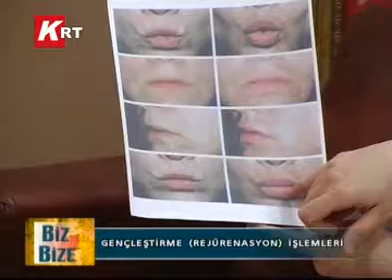18-01-2012 BİZ BİZE BLM 4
GENÇLEŞTİRME (REJÜRENASYON) İŞLEMLERİ